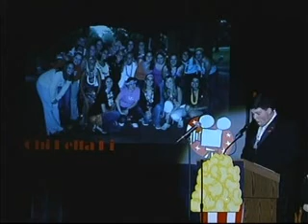Songfest 2004 - Chi Delta Pi - Dirty Dancing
Down and dirty with Chi Delta Pi